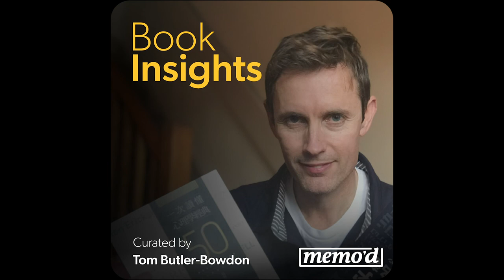Optimize Your Willpower: Book Insight Podcast on The Willpower Instinct by Kelly McGonigal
* Several years ago, Kelly McGonigal began teaching a popular course at Stanford University on the science of willpower.
* Her students began reporting the life-changing impacts her course had on them. When they understood the science of willpower and practiced the methods she advised, they overcame bad habits, stuck to exercise programs, even kept better bank balances.
* Over the years she refined the methods, streamlining the most effective practices through further student interaction.
* The Willpower Instinct combines both the science and methods of this refined curriculum.
* McGonigal shows you how you to unlock your natural capacity for self-control to achieve your goals, and it’s all backed by science.

Theme 1: The Science of Willpower - 0:30
Theme 2: Identifying Willpower Weaknesses - 7:20
Theme 3: Using the Willpower Instinct - 16:05

Get unlimited access to our entire collection of Book Insights on over 100 nonfiction bestsellers with a subscription

HEAR THE FULL INTERVIEWS MENTIONED IN TODAYS' EPISODE HERE:
“Kelly McGonigal on The Willpower Instinct - Talks at Google (Full Transcript) – The Singju Post.” The Singju Post, The Singju Post, 18 June 2018,

Full Title: The Willpower Instinct: How Self-Control Works, Why It Matters, and What You Can Do to Get More of It
Book Author: Kelly McGonigal

To purchase the complete edition of this book

Book Insight Writer: Philip Jaekl
Editor: Tom Butler-Bowdon
Producer: Daniel Gonzalez
Production Manager: Karin Richey
Curator: Tom Butler-Bowdon
Narrator: Laura Faye Smith